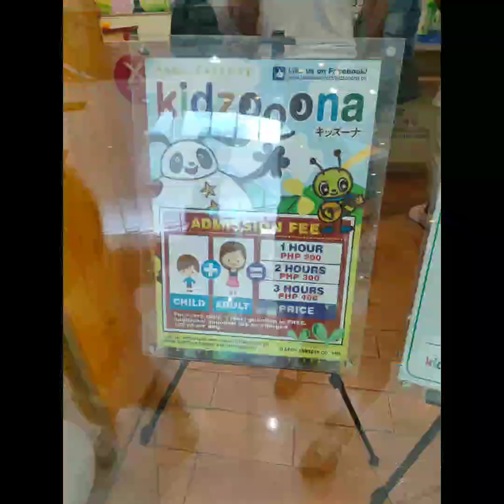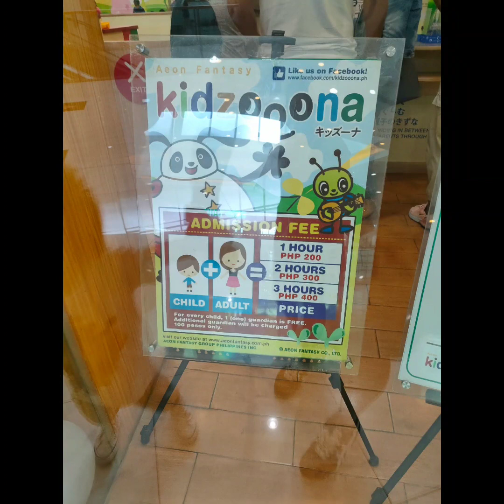Playtime w/ Jolo&RS